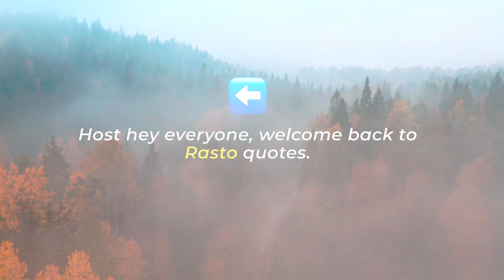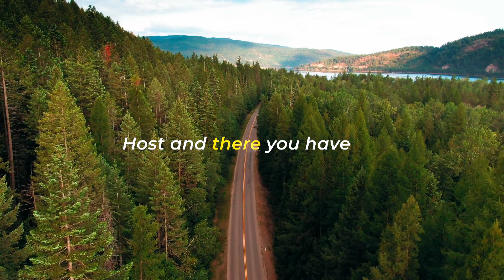Radiate Positivity: Unlocking the Secrets to a Joyful Life! 🌟😊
Description:
🌟 Unlock the Power of Positivity with [@Rasto_83 ]! 🌟

Hey, amazing souls! Welcome back to [@Rasto_83 ]. Today's video is a heartfelt journey into the transformative world of positivity. 🚀✨ Dive into the magic of cultivating a positive mindset, and let's embark on a mission to a happier YOU!

🌈 In this video:
🔍 Explore the Impact of Positivity on Mental & Physical Health
🙏 Practice Gratitude and Share Your Blessings in the Comments Below!
🌟 Surround Yourself with Uplifting Energies for a Radiant Life
💖 Spread Joy to Others – Your Positivity Can Light Up Someone's Day!

Remember, it's not just a video – it's a journey. Stay positive, stay awesome, and keep shining bright! 💫🌟

🎥 Video Credit: @Rastoquotes
   - Script by ChatGPT
   - Thumbnail by @Canva
   - Background Images by Pexels
   - Additional Elements by iielevenlabs